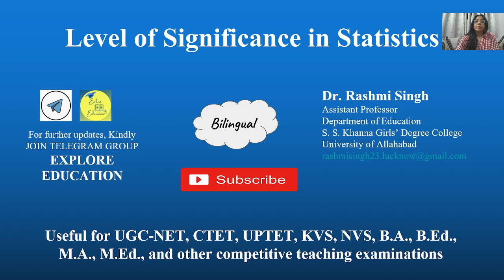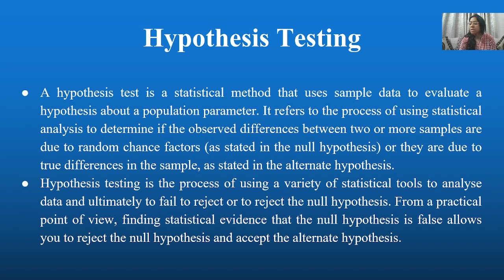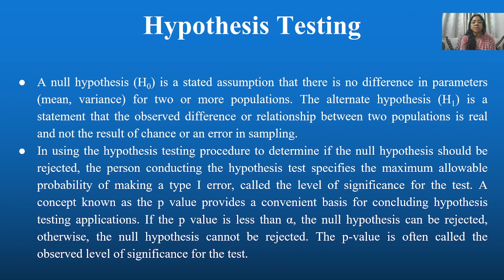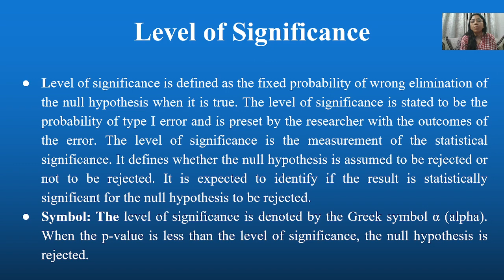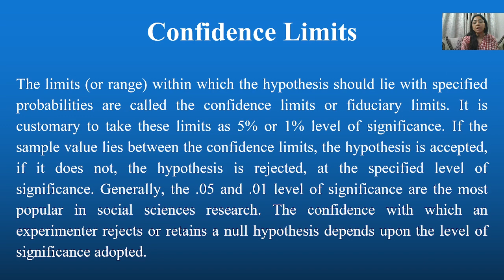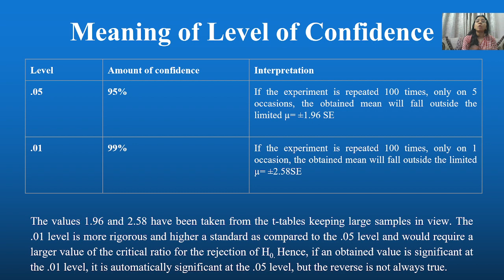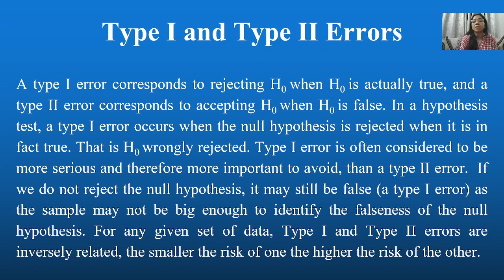Level of significance in statistics